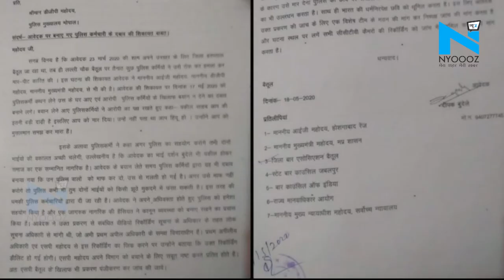MP Police युवक की दाढ़ी देखकर उसे पीटा,बोले-दाढ़ी से लगा 'मुस्लिम' थे आप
इन दिनों मध्य प्रदेश पुलिस के रवैये पर कईं सवाल उठ रहे हैं..और सवाल ये हैं की क्या मध्य प्रदेश मज़हब पूछकर लोगों पर कार्यवाई करती है...अगर नहीं...तो फिर क्यों मध्य प्रदेश के एक वकील ने कुछ ऐसा ही आरोप मध्य प्रदेश की पुलिस पर लगाया है.